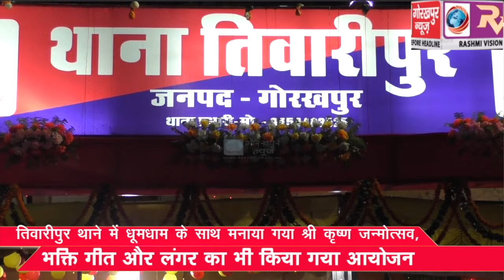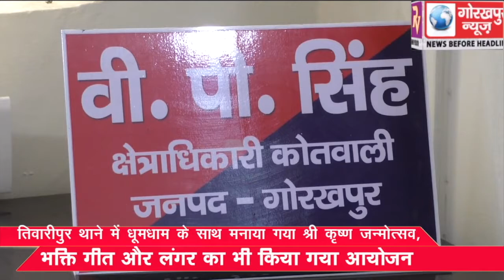तिवारीपुर थाने में धूमधाम के साथ मनाया गया श्री कृष्ण जन्मोत्सव, भक्ति गीत और लंगर का भी किया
तिवारीपुर थाने में धूमधाम के साथ मनाया गया श्री कृष्ण जन्मोत्सव, भक्ति गीत और लंगर का भी किया गया आयोजन